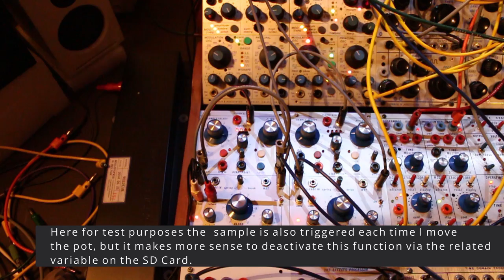Késako Player & Reverb with Buchla 266e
No external effect applied.